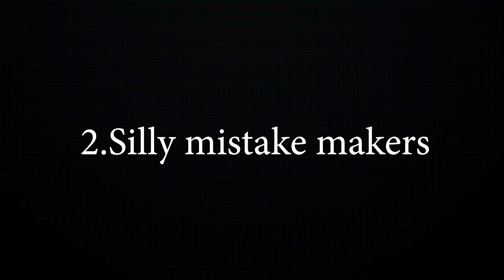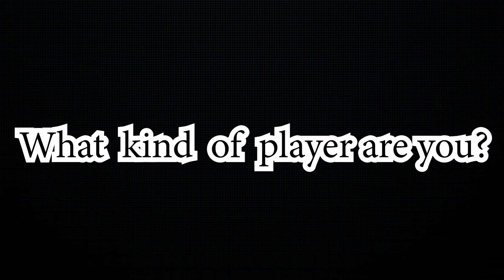Types Of Players In Tower of Hell | Tuntuni's Roblox World